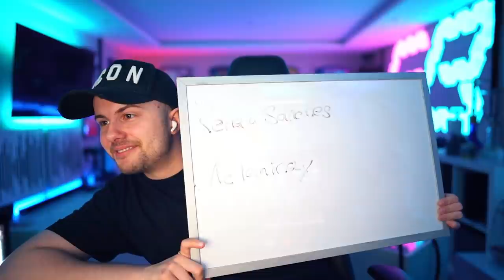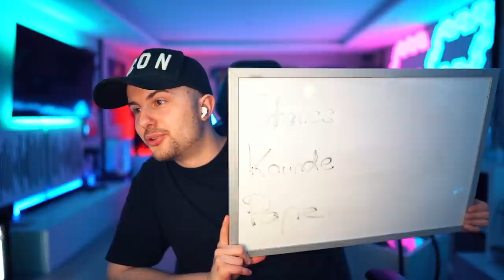FIFA 21: BIG FAIL im TOTY RONALDO vs TOTY BRUNO FERNANDES Squad Builder Battle vs GamerBrother 😱🔥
Die CREW: *
★ Unterstützt uns
►Unser Equipment:
☆FIFA 21 PS4
☆Unsere Kamera
☆PS4 Pro
☆Unsere Mics
☆Unser Mischpult
☆Unser Controller